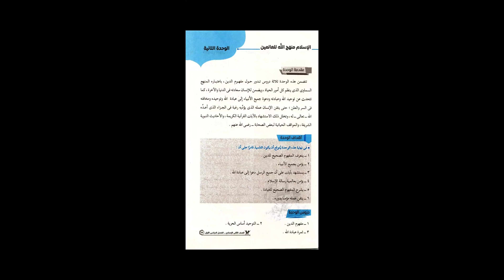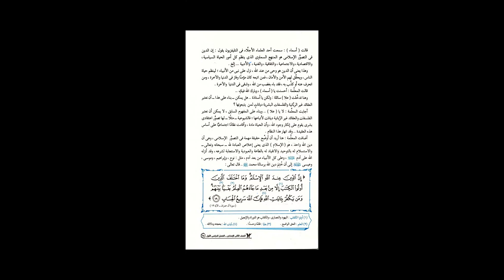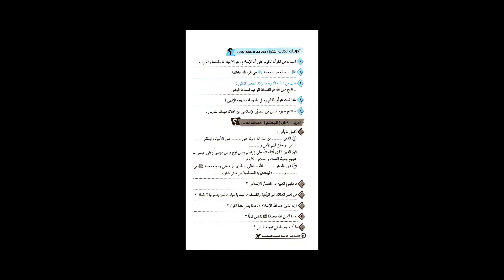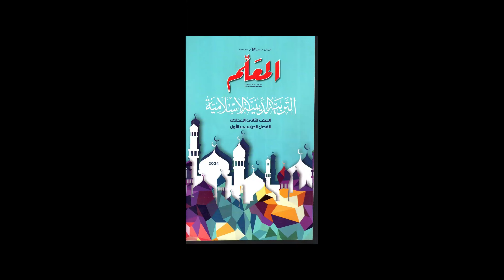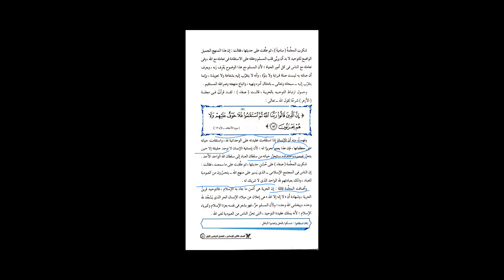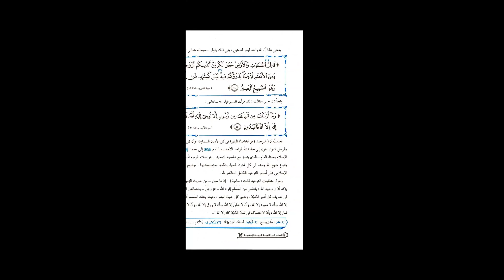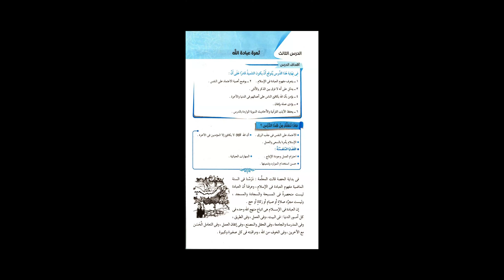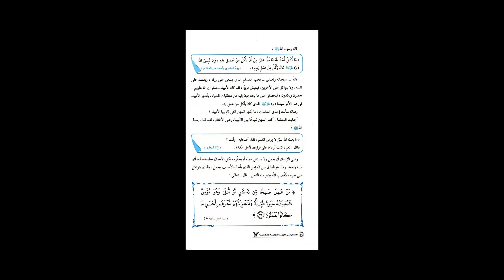مراجعة الوحدة الثانية | دين إسلامي | الصف الثاني الإعدادي | مس رضوى